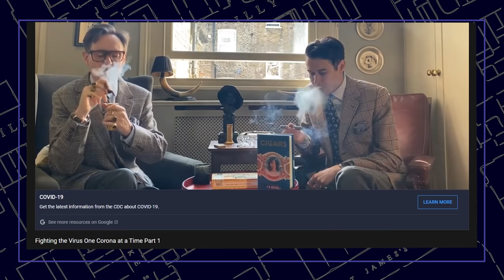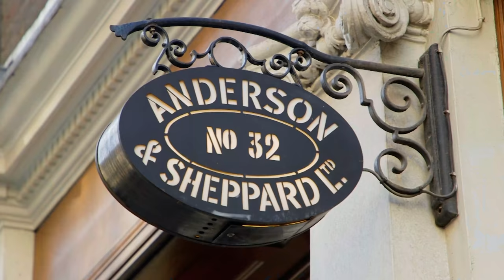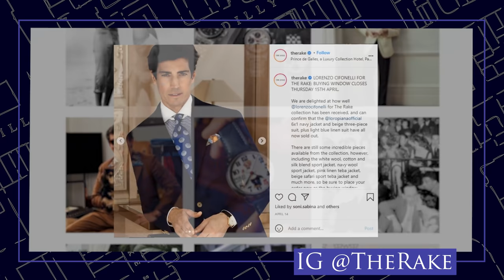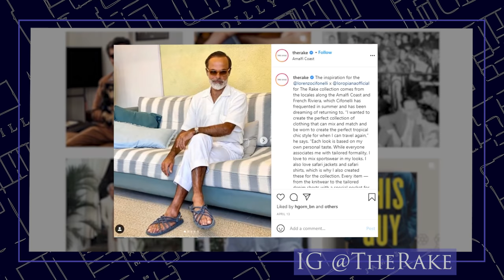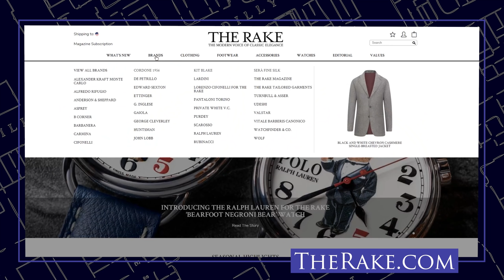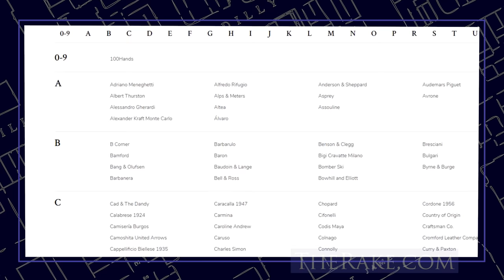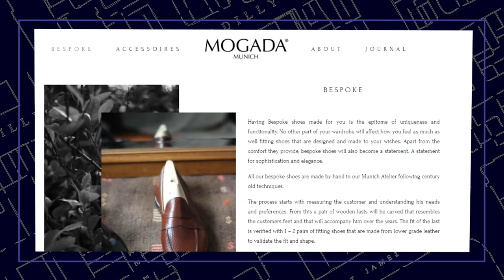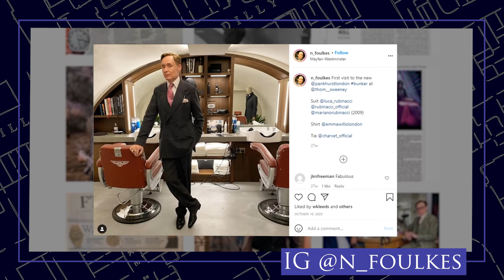A New Era of Bespoke Artisans - The Rake Interview with Tom Chamberlin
Let's chat with Tom Chamberlin, an editor of The Rake Magazine! We discuss their 75th issue, their newest Lorenzo Cifonelli Limited Collection, and more while smoking cigars! Thank you so much, Tom!

00:00 Introduction
02:13 The End of Transcontinental Zoom Chats
03:19 Cigars We're Smoking
4:50 Kirby Updates
9:38 Modern Day Changes
14:51 Tom Updates
19:32 Cifonelli Collection
22:43 A New Era of Artisans
28:55 How's That Smoking?
30:57 Nick Foulkes
35:17 Kirby & Tom's Intro to Classic Menswear
41:45 Investing in Quality
49:35 Wishes for the Future